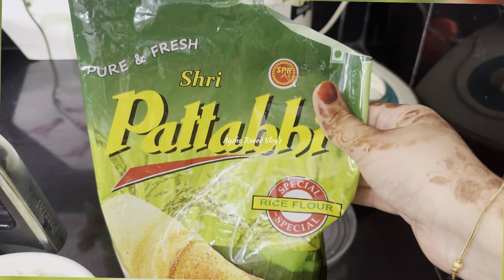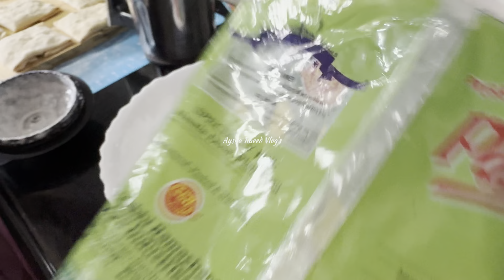Abih tak eid k kapde nahi hue😰 |Making kachori | Ramazan Series | Episode #25 #26